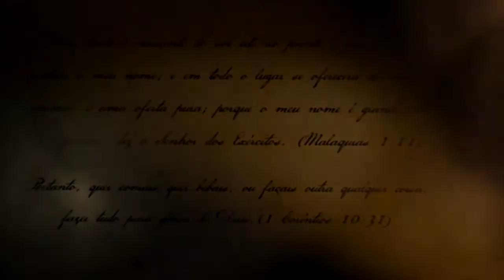Calvinismo e Arminianismo Paul Washer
26